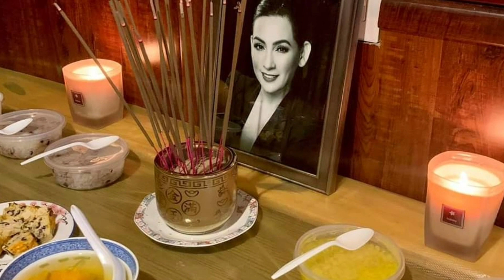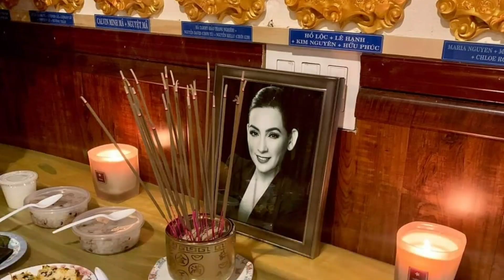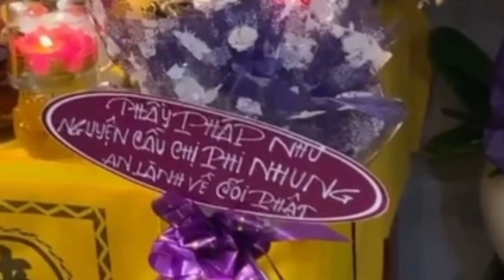🔴 Tin chính xác 100%: Tang Lễ Ca Sĩ Phi Nhung Chính Thức được diễn ra vào ngày 3/10/2021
Kênh tin tức 24h nơi cập nhật thông tin nhanh nhất về giá vàng, tin tức trong nước và quốc tế
Khiếu nại về bản quyền lh :